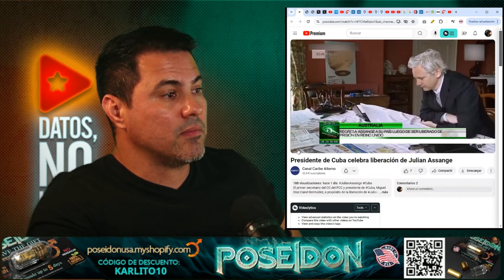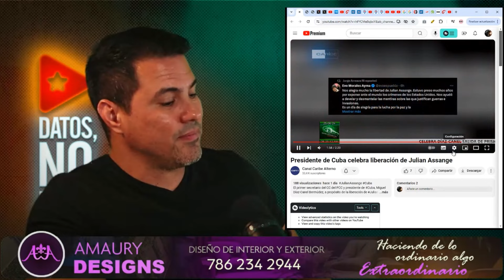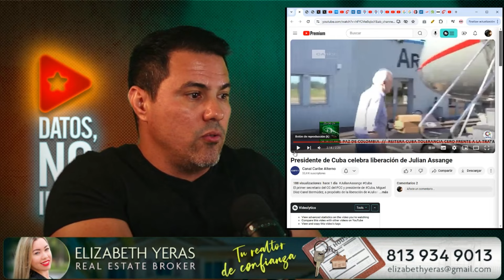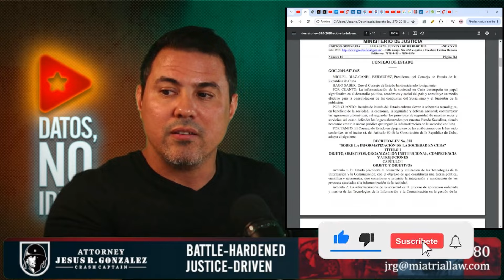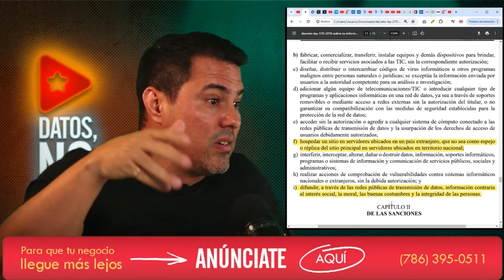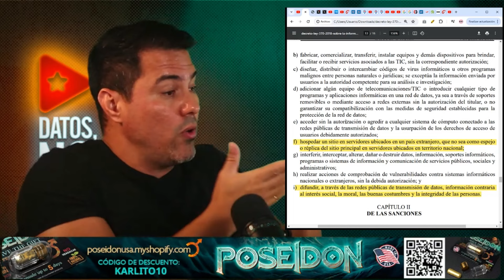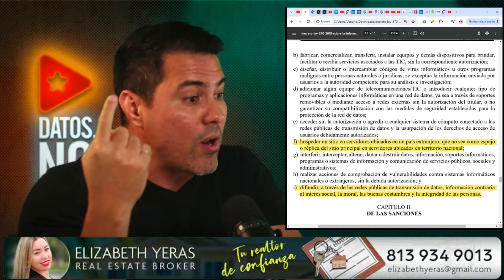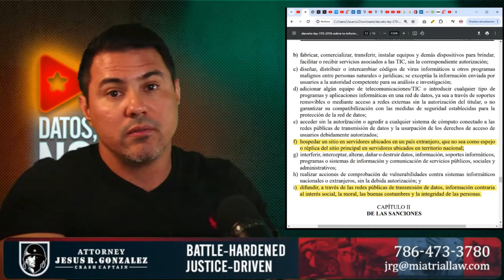JULIAN ASSANGE ESTARÍA PRESO EN CUBA por mucho menos de lo que hizo | Increíble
JULIAN ASSANGE ESTARÍA PRESO EN CUBA | Increíble